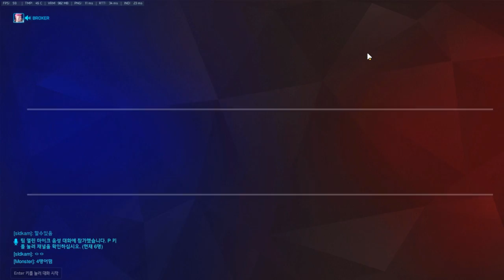오버워치 - 사랑받고 싶은 아나?![나랑께 TV]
썸네일 만들어주신 잼각님에 감사를!